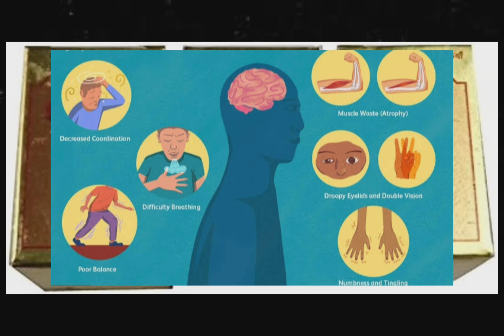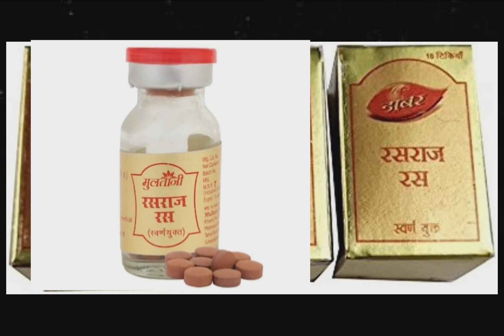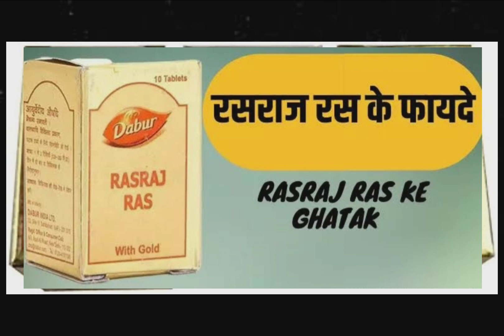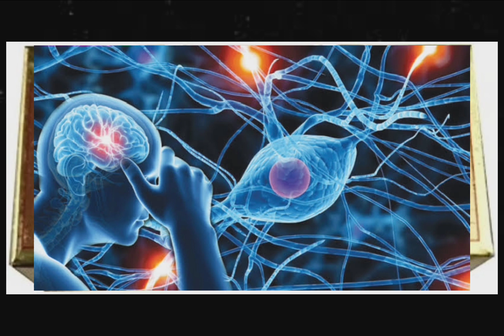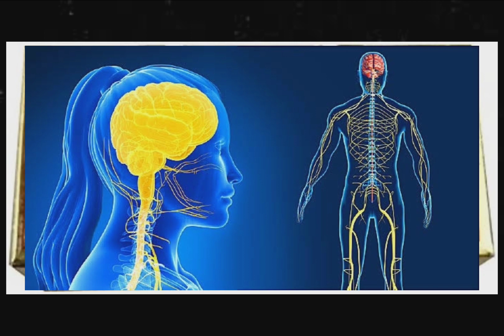Rasraj Ras - Sehat ko bnaye🫡, complicated 👨‍🦼bimariyo ko bhagaye🏃‍♂️health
Rasraj ras helps treating complicated chronic diseases such as paralysis, hemiplegia,dizziness, facial palsy, etc.